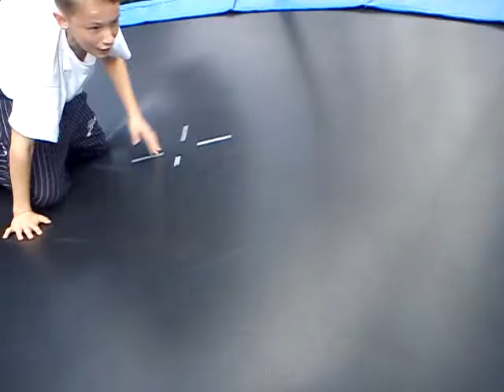Miles aufm Trampolin :D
Keine Hobbys ;D